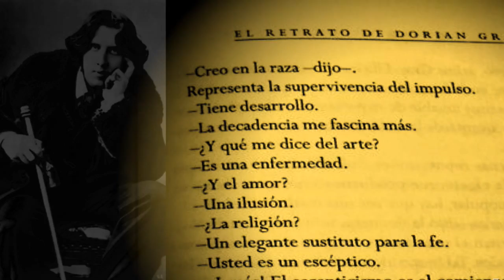El principe encantador (el retrato de Dorian Gray)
"No hay lugar para mi en el cielo, no hay lugar para mi en el infierno ¿donde ire? Eterna juventud..."
El retrato de Dorian Gray (original en inglés: The Picture of Dorian Gray) es una novela escrita por el autor irlandés Oscar Wilde